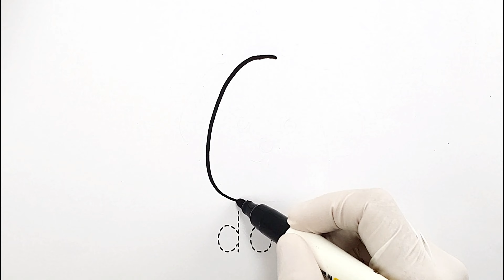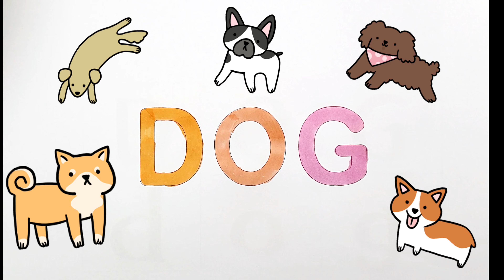[DOG]알파벳D로 시작하는 단어dog/유아와 아이들을 위한 영어단어공부/점선따라 알파벳쓰기/dog그리기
알파벳   D로 시작하는 단어dog를 배워요
dog그리기를 배우고 색칠방법도 배워요
유아와  아이들을 위한 영어놀이
점선따라 알파벳쓰기